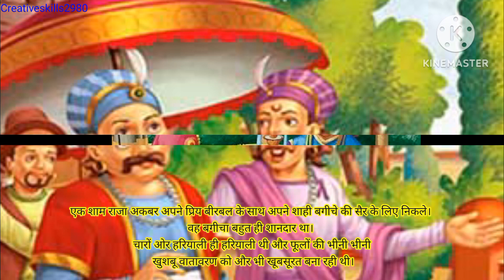अकबर-बीरबल: हरे घोड़े की कहानी || Green Horse Story In Hindi